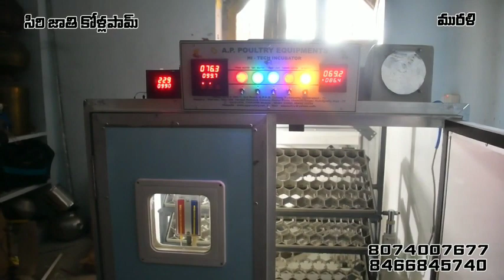బెరస జాతి 15 పుంజులు 70 పిల్లలు || సిరి జాతి కోళ్ల ఫామ్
.సిరి జాతి కోళ్ల ఫామ్.

Owner: మురళి
అనకాపల్లి విశాఖపట్నం ఏరియా